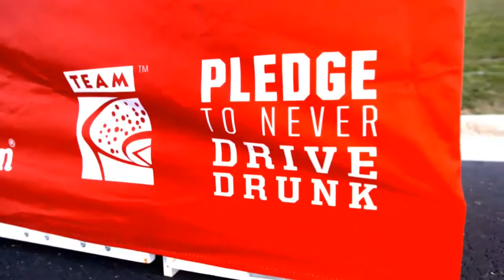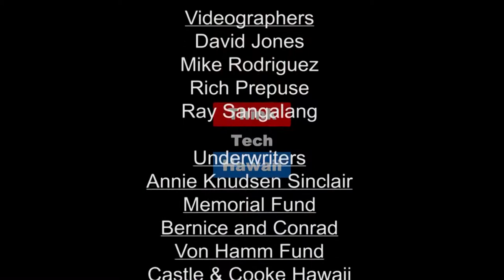Women, Wood and Wakanda (Sister Power)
Dedication to Reforestation.  Our topic is "*WOMEN, WOOD AND WAKANDA" *with guests, Lisa Egerson, Founder of Hua'a Pua'a Preservation, and Elliott Ross joined Hua'a Pua'a Preservation as the Chief Operation Officer.

HP Preservation restores endangered trees, plants, and animals. HP Preservation is a 501-C3 non-profit organization that is dedicated to the reforestation of the Koa and Sandalwood trees.

*Sister Power* will also discuss Marvel Studios *"Black Panther" *film follows T'Challa, who, after the death of his father, the King of Wakanda, returns home to the isolated, technologically advanced African nation to succeed to the throne and take his rightful place as king.

*SISTER POWER* is very informal and we basically chat about your past, present and future plans.  Our show is 30 minutes with commercial breaks.